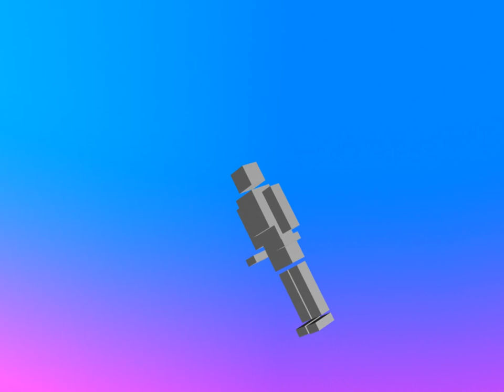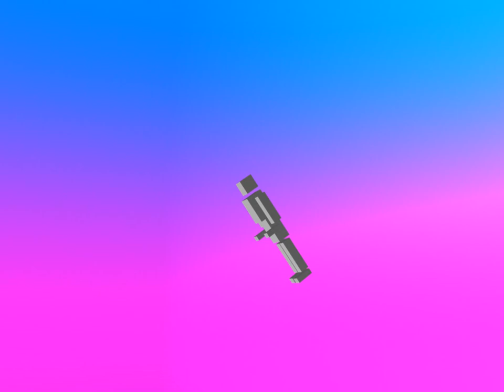Human flight Maya software vintage style Computer Graphics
if you like the electronic music instruments , you can also visit the analogsynthmuseum:
if you like the computer graphics, you can also visit the first computer graphics museum:
vintage look and feel computer graphics with autodesk maya , by creating a gradient sky without mental ray, just maya software render in 5000 images recompositing in after effects , just to remind us the beginning of the computer graphics in france in the 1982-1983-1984